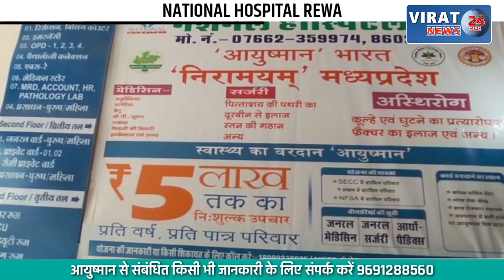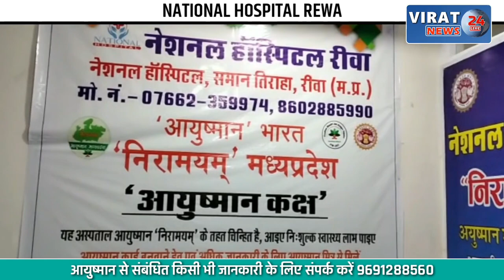🔻रीवा- ट्रैक्टर ने दूसरे ट्रैक्टर को मारी टक्कर, 1 की मौत 3 लोग हुए घायल, देखें खबर क्या है घटना ?